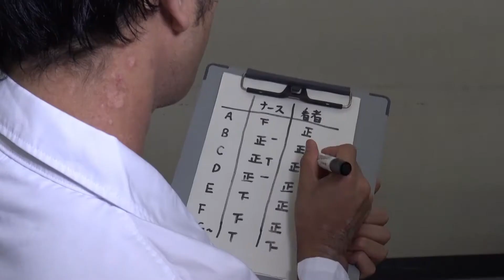パンデミック実況プレイオープニングのみ【うだわく完全顔出し実況 相互チャンネル登録 SUB4SUB コメント返し100％！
明日20時本編上げます！！！！！！
うだわくは毎週火・金曜の２０：００、週2回配信！毎週火曜金曜の夜をお楽しみに！

ニコ生もちょくちょくやり始めました。
今のところ twitter:@Ami_UDATSU　で告知してそれを拡散してもらっているスタイルです。
おいおいそこらへんの告知環境は整備していきます。
月に2回くらいできたらいいなと思ってます。

パンデミックの説明

15人の"ある意味"凄腕のプレイヤーたちが、ドイツゲームで真剣に遊んでいる様を楽しんでもらうゲーム実況プレイ集団です。

ここ

ヒロ　ヒロストファー
ゆみ　フレンディ
いがちゃん　イガール
つったん　ツッティー
あみくん　A.M.
マネジ　ネ
ジー
ふうこ　フーコ
いっしー　イーシッド
カムイ　カムイ・チャン